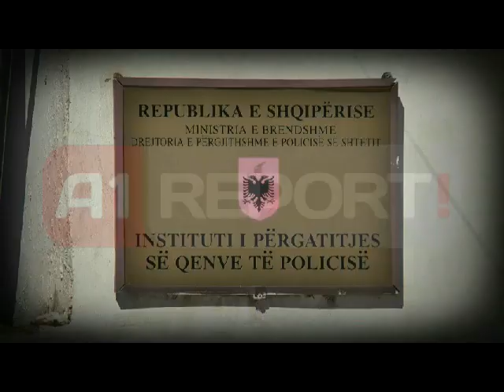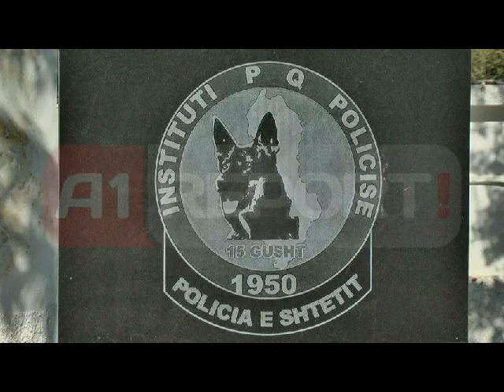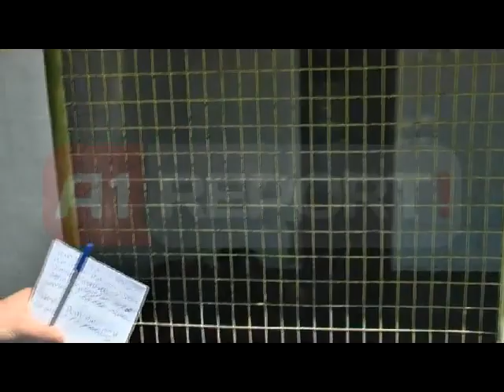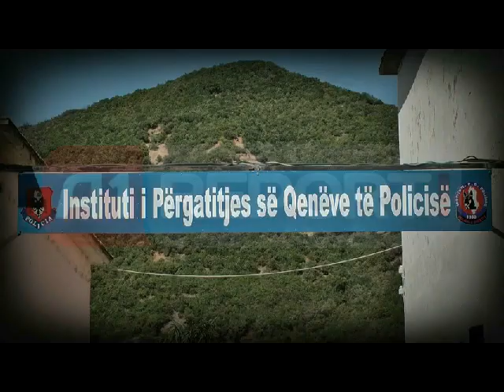Rex-i shqiptar, historia e qenit në krah të policisë në luftën e krimit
TIRANE - I konsideruar si miku më besnik i njeriut qeni është kthyer në një udhëtar i pandashëm në të përditshmen e të apasionuarve me kafshët. Bashkjetesë e njeriut me kafshën me besnike këtë herë vjen në A1Report me specialen e përgatitur nga gazetari Arsen Rusta me qentë polic, ju sjell pak nga historia se rritet, si shkollohet dhe ku përdoret Rex-i shqiptar.

Specialja u përgatit në Institutin e përgatitjes së qenve të policisë. Historia e treguar për TvA1 REPORT nga drejtori i këtij institucioni Arian Ismailaj,dhe Kudret Terpo shef i Stërvitjes së qenve.